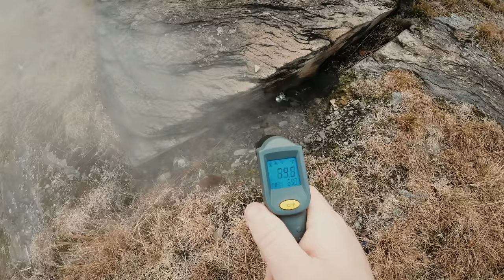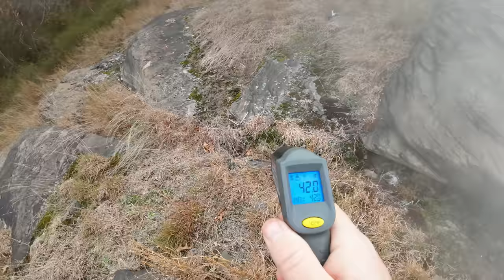This Town Was ERASED by a MINE FIRE Still Burning Today - Laurel Run Pa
Officials stated that this Mine Fire was extinguished and is no longer burning, but my video proves otherwise. Welcome to the former town of Laurel Run Pennsylvania. Did you know that a mine fire erased this town? Not many do, but believe it or not this mine fire has been burning over 100 years and you can still find evidence of that today. Come along with myself & @rj78productions88 as we learn about the town, the mine fire and show how the area looks today.

Equipment
►Hiking Backpack
►DJI Osmo Action Camera 1
►Small Powerful flashlight
►On camera monitor
►Time Lapse pod